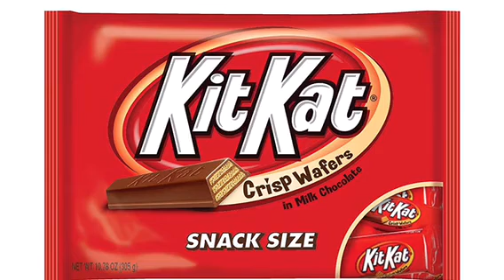KIT KAT TYPE BEAT (PROD TGX X NOCHILL)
Description